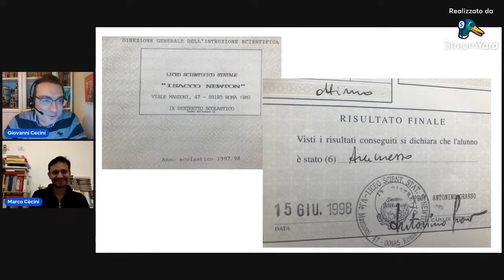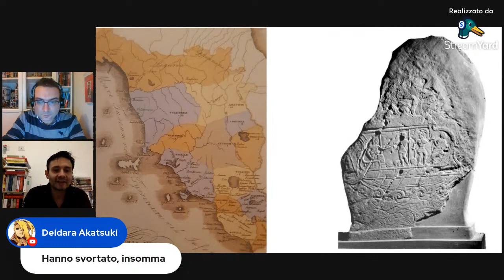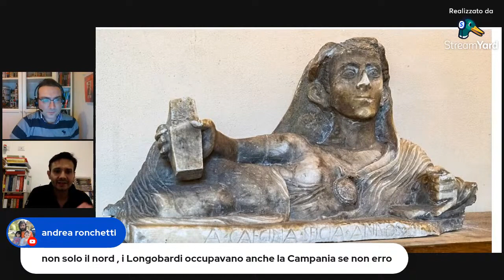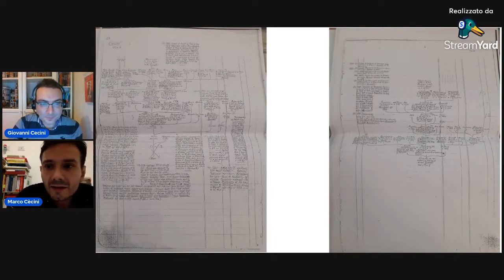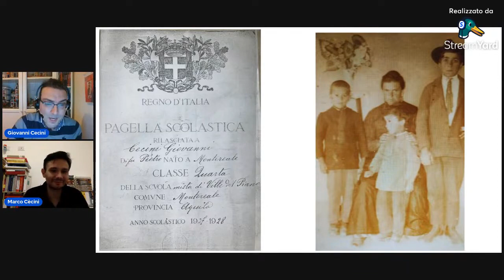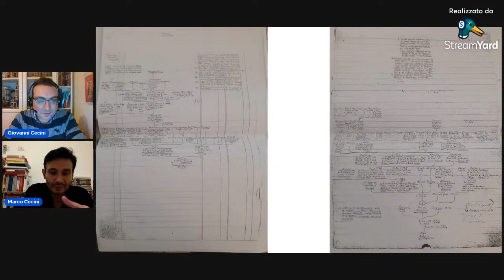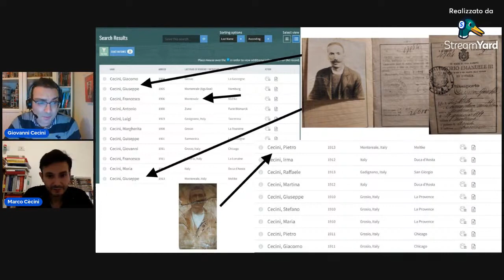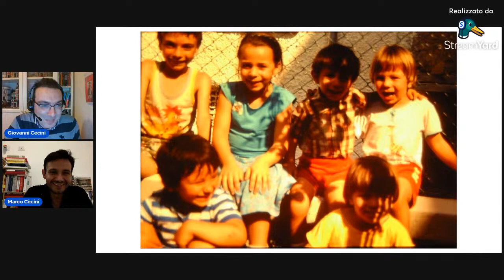Cecìni VS Cècini: Dibattito genealogico tra due cugini storici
Con mio cugino Giovanni Cecini, rispettato e accreditato storico militare specializzato in Storia Contemporanea, abbiamo provato a discutere alcuni dettagli relativi alla nostra famiglia e alle sue origini Toscane, collocabili nell'area compresa fra Volterra e Siena. Proprio a Volterra ha origine una importante famiglia etrusca e poi romana, quella dei Cecina, che probabilmente potrebbe aver "impresso" il proprio cognome su molti dei toponimi presenti in quel quadrante d'Italia, dalla Val di Cecina, al fiume Cecina, alla città di Cecina, a Cecignano, fino a Pian di Cecina vicino Massa Carrara. Può esistere un collegamento, per quanto non dimostrabile fino in fondo e necessariamente ipotetico, fra questa antica famiglia e quella medievale e moderna dei Cecini? Proviamo a discuterne in questo video.